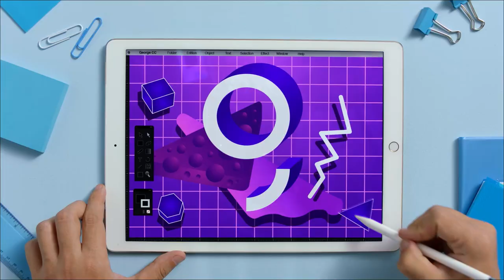George. First Intelligent Banking - BCR Erste / 2018 *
Copywriter: Catalina Ceparu / Art Director: Andrei Besliu / Group Creative Director: Alex Negoescu / Creative Director: Andrei Cohn / Film Director: Axel Courtiere / Production: Sauvage TV, MME / Agency: Cohn & Jansen JWT